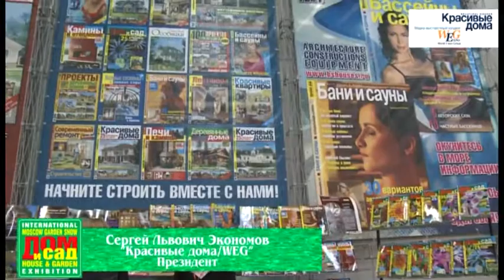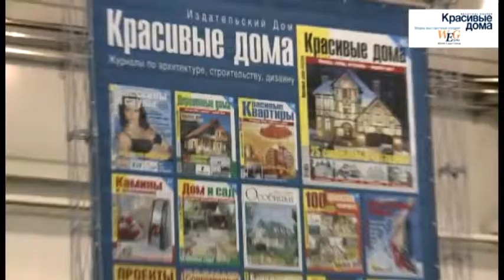«ДОМ И САД» 2011